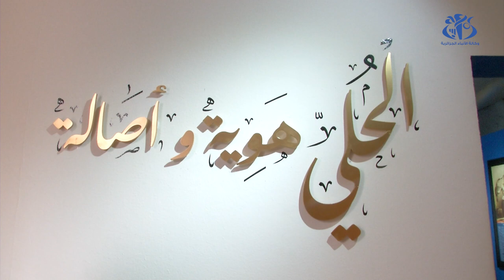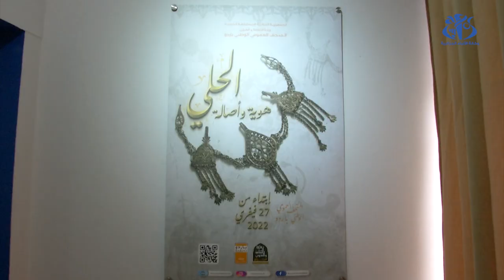معرض "الحلي..هوية وأصالة" بمتحف الباردو ... جولة عبر رموز الثراث الجزائري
الجزائر(وأج)- احتضن متحف الباردو معرضا بعنوان "الحلي... هوية  وأصالة" في اطار البرنامج الذي سطرته وزارة الثقافة والفنون بمناسبة إحياء اليوم العربي للتراث الثقافي المصادف لـ27 فيفري الذي ينظم هذه السنة تحت شعار الحلي في التراث العربي .